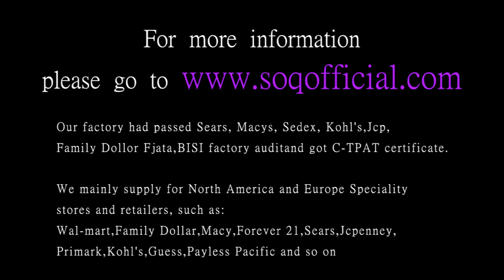Stylish silver heart shaped jewelry powder zircon ring